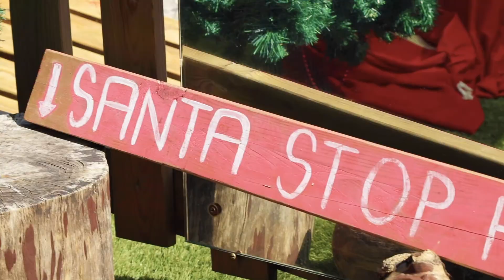LEAP FROG SAI KUNG